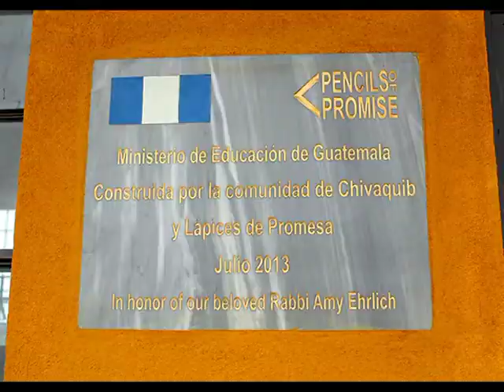אנעים זמירות-2- בלחן סלומון זולצר Salomon Sulzer- Anim Zemirot